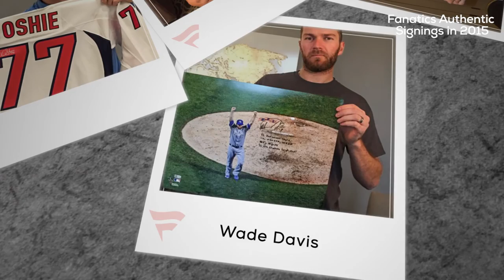Fanatics Authentic Signings in 2015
2015 was a fantastic year in sports. Check out a snapshot of a few of the amazing athletes (Peyton Manning, Conor McGregor, Kris Bryant, and many more) that signed autographs for Fanatics Authentic this past year. We're the premier destination for authentic autographed sports memorabilia & collectibles online. Fully licensed by all major sports leagues.